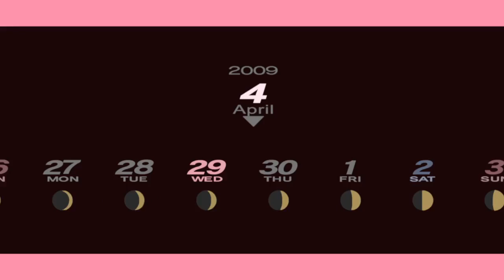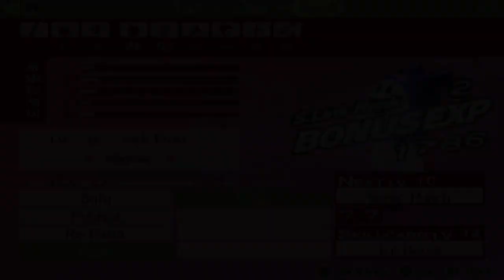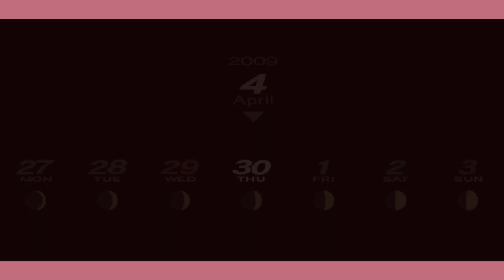Persona 3 Portable Female MC Route Blind Playthrough Part 14 : A Date With Theo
Persona 3, released outside Japan as Shin Megami Tensei: Persona 3, is a 2006 role-playing video game developed by Atlus. It is the fourth main installment in the Persona series, which is part of the larger Megami Tensei franchise. It was originally released for the PlayStation 2 in Japan in 2006, and in North America in 2007. The game has received multiple iterations of enhanced re-releases and ports: Persona 3 FES, an extended version containing a new playable epilogue among other changes, was released for the PlayStation 2 in Japan in 2007 and worldwide the following year. An abridged PlayStation Portable version of the game, Persona 3 Portable, was released in Japan in 2009, North America in 2010, and Europe in 2011. Portable was ported to the Nintendo Switch, PlayStation 4, Windows, Xbox One, and Xbox Series X/S in 2023. Persona 3 Reload, a remake of the core game for PlayStation 4, PlayStation 5, Windows, Xbox One, and Xbox Series X/S is scheduled for release in 2024.

In Persona 3, the player takes the role of a high-school student who joins the "Specialized Extracurricular Execution Squad" (SEES), a group of students investigating a temporal anomaly known as the "Dark Hour". During the Dark Hour, members of SEES are able to enter Tartarus, a vast tower containing monstrous creatures known as Shadows. Members of SEES battle the Shadows with a physical manifestation of their psyche known as a Persona, which they summon by firing a gun-like object called an "Evoker" at their head. In addition to these role-playing game elements, Persona 3 includes elements of simulation games, as the game's protagonist progresses day by day through a school year and forms relationships that improve the strength of their Personas in battle.

The reception of Persona 3 was mainly positive; critics enjoyed its social elements, while some found its combat and environments repetitive. Persona 3 FES's epilogue was said to give narrative closure to the original game, although it was criticized for not featuring the simulation aspect of Persona 3. Two fighting games that continue the story of SEES, Persona 4 Arena and Persona 4 Arena Ultimax, were released in the early 2010s. Persona 3 has also seen other related media released, including a rhythm game, multiple soundtrack albums, musical concerts, radio dramas, a manga, an anime series, and an episodic animated film series.